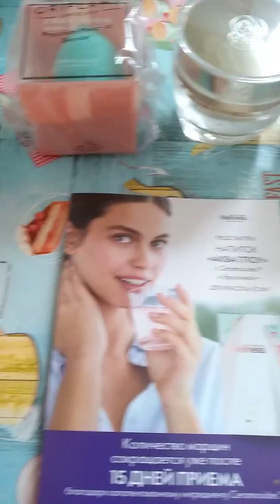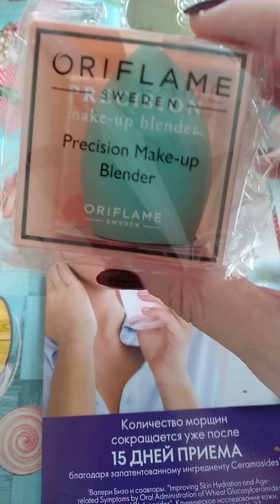Мои СП 3 из каталога N°14